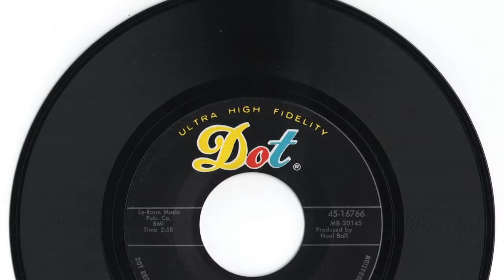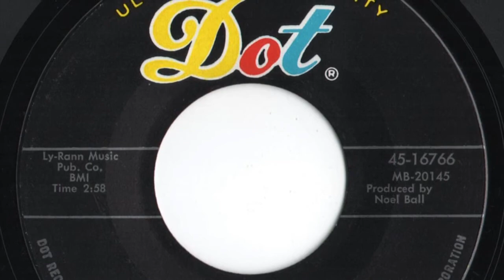Jack Sanders - "The Greatest Master"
Louisville, Ky artist.  Record released in 1965.  "Jumpin' Jack Sanders was a deejay at Radio WAKY.